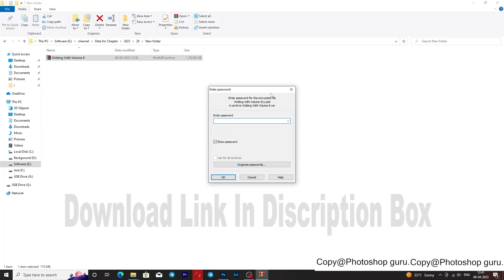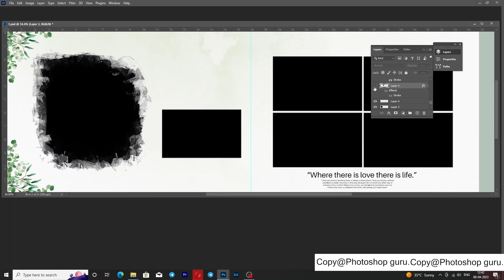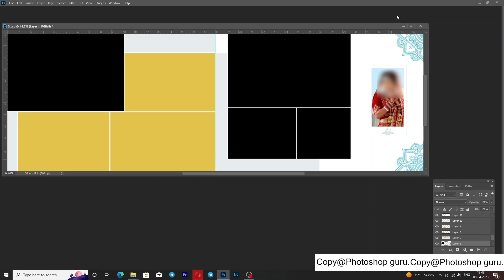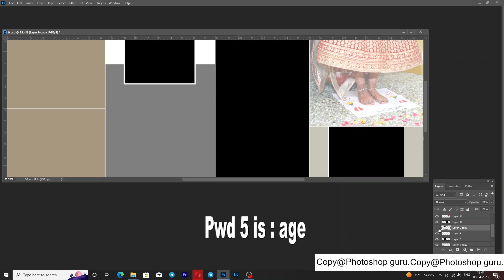2023 album psd free download. Volume 8.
🙏  Thankful For Watching! 🙏